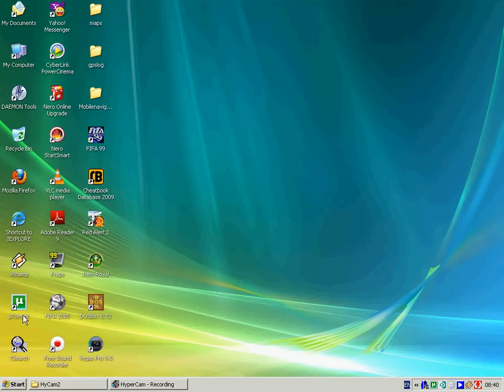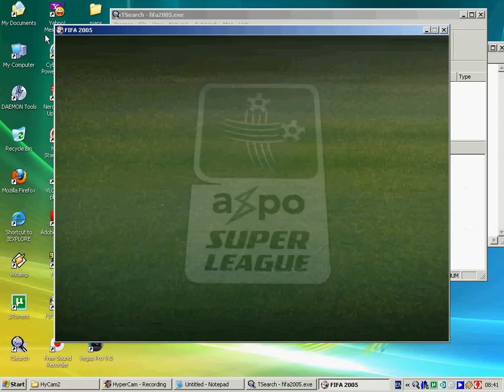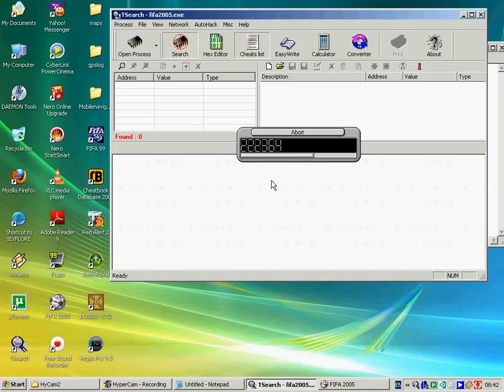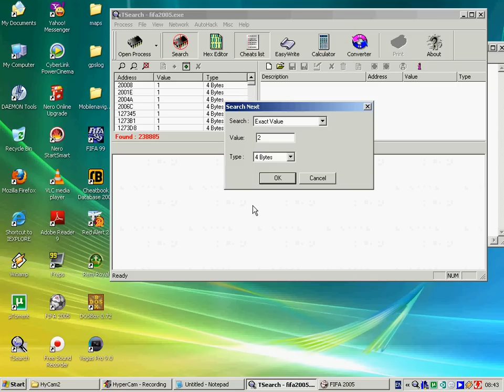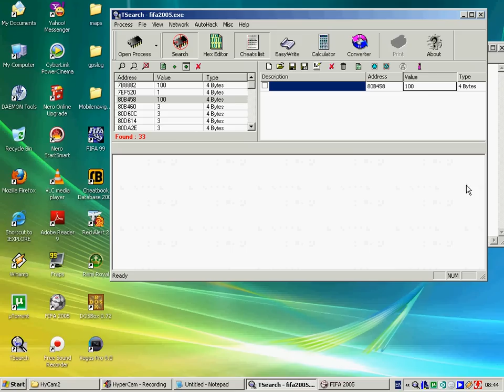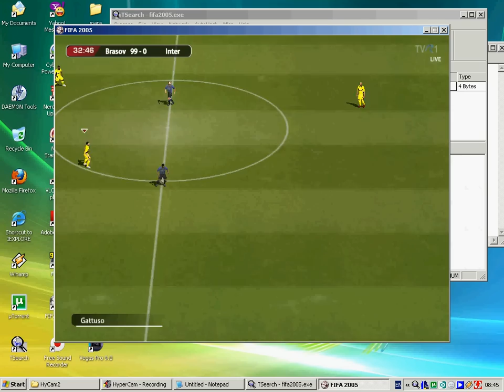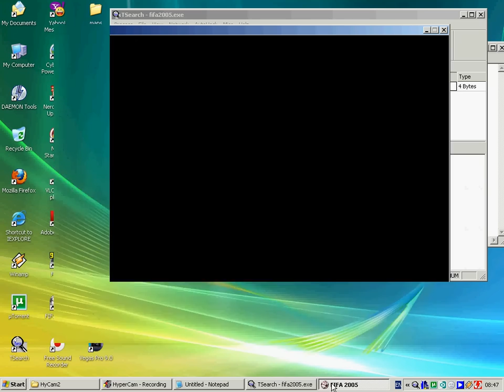FIFA 2005 HACK SCORE